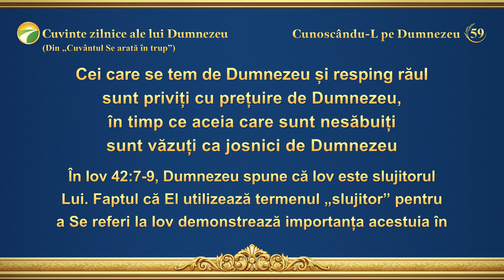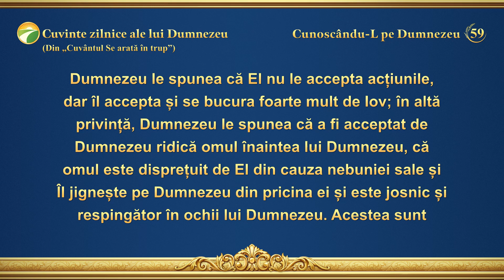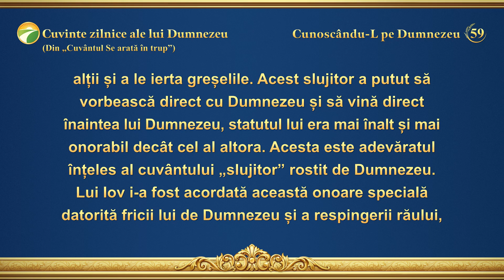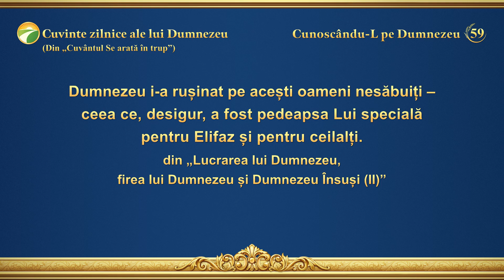Cuvinte zilnice ale lui Dumnezeu: Cunoscându-L pe Dumnezeu | Fragmentul 59